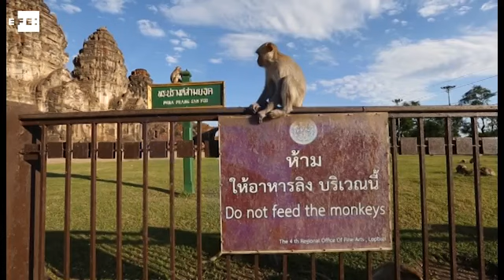Tailandeses agradecen la llegada de turistas a Lopburi con el "Festival del Mono"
Lopburi (Tailandia), 27 nov (EFE/EPA).- (Imagen: Narong Sangnak) La ciudad tailandesa de Lopburi honra cada último domingo de noviembre a los monos que pueblan sus calles. Con el fin de promover el turismo y agradecer a estos animales la llegada de visitantes a la ciudad, cada año se les rinde tributo con grandes cantidades de comida. En esta ocasión una furgoneta llena de frutas y hortalizas sirvió de bufé libre para estos particulares habitantes de Lopburi.

IMÁGENES: CONTIENE RECURSOS DEL FESTIVAL DEL MONO EN TAILANDIA.